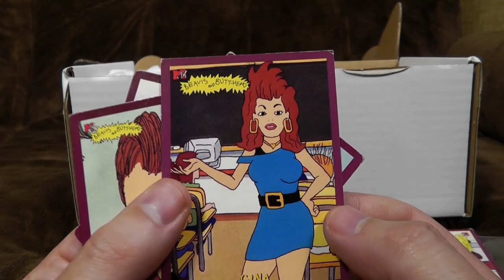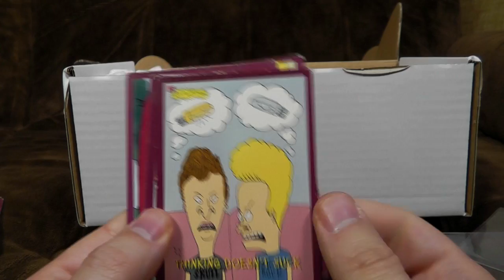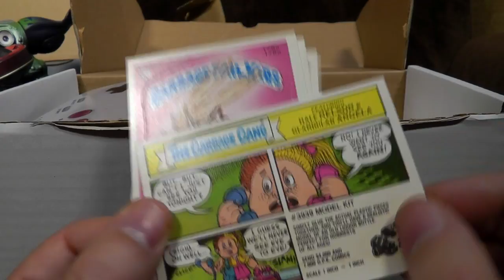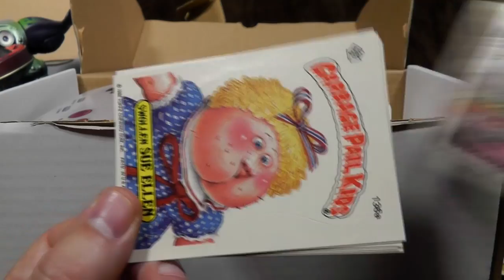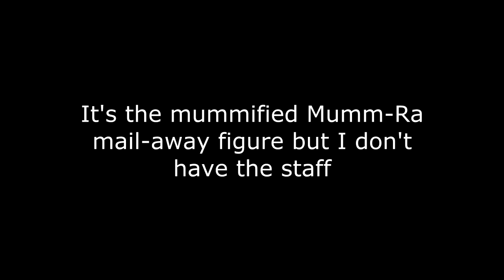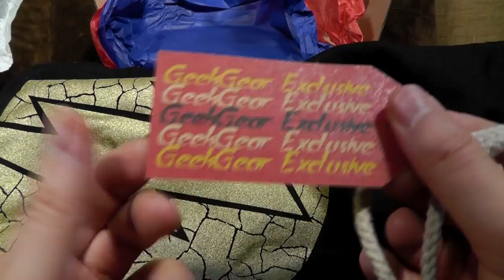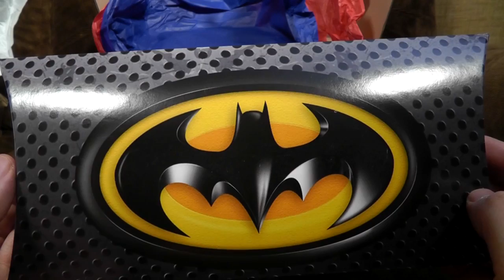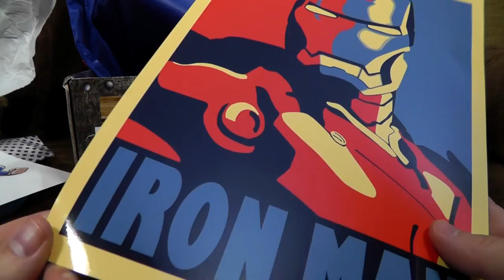Toy Box, Geek Gear July 2016 | Ashens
It's subscription box time again - this month with added democracy!